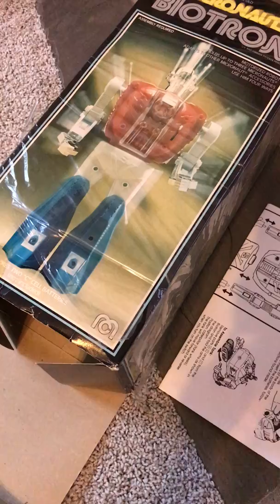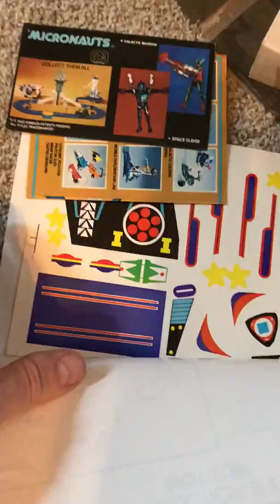Micronauts BIOTRON New Old Stock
Loved this toy as a kid. These were huge before Star Wars hit. This toy has been untouched for 40 years.